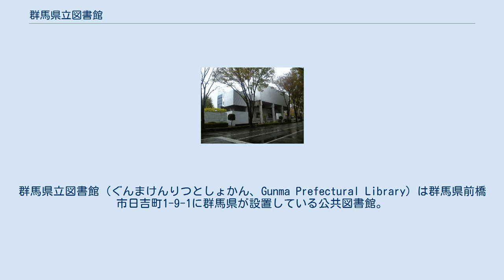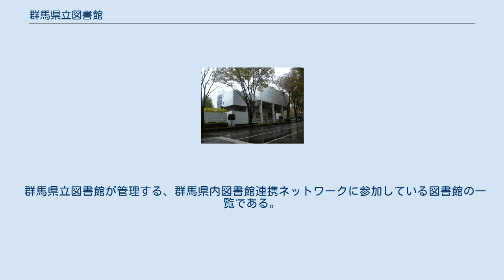群馬県立図書館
群馬県立図書館（ぐんまけんりつとしょかん、Gunma Prefectural Library）は群馬県前橋市日吉町1-9-1に群馬県が設置している公共図書館。
群馬県の中央図書館としての役割を持つ。
 エントランス 群馬県の中央図書館としての役割を持ち、群馬県内の公共図書館、公民館図書室や大学図書室を結ぶ図書館情報ネットワークの管理を行っている。
 海外の新聞や雑誌など書籍以外の蔵書もある。
新聞一覧には英語・中国語・韓国語・ポルトガル語などもある。
雑誌一覧には英語・ドイツ語・フランス語・韓国語・中国語・ポルトガル語もある。
 設立は1953年（昭和28年）4月1日。
その背景には、1950年（昭和25年）の図書館法制定に伴う県立図書館設置要求の高まりがある。
1951年（昭和26年）秋には2台の自動車により全県を回る「移動図書館みやま号」が創設され、これが県立図書館のはじまりとなった。
この「みやま号」は本館新設後から現在まで図書貸出を継続している。
1953年（昭和28年）、本館が前橋市城東町に設立。
1978年（昭和53年）7月、手狭になったため、同市日吉町（現在地）へ規模を4倍近く拡張して移転した（『群馬県百科事典』）。
1994年（平成6年）には図書館情報提供システムが稼動し、翌年に都道府県立図書館ネットワークへ参加する。
2002年（平成14年）、全国図書館大会の群馬大会も開催されている（『群馬新百科事典』）。
 群馬県立図書館が管理する、群馬県内図書館連携ネットワークに参加している図書館の一覧である。